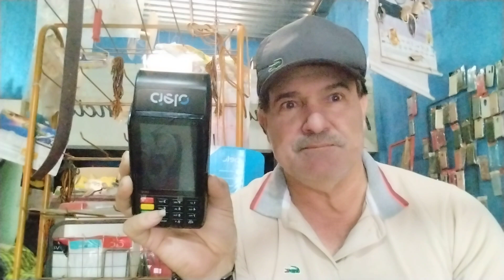Cielo Empresa Mais Ladrona De Todas